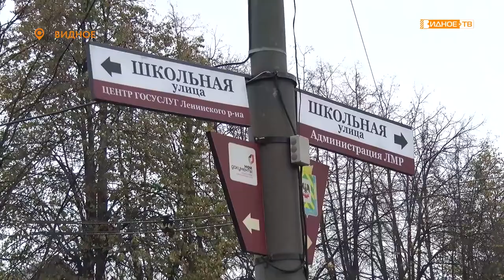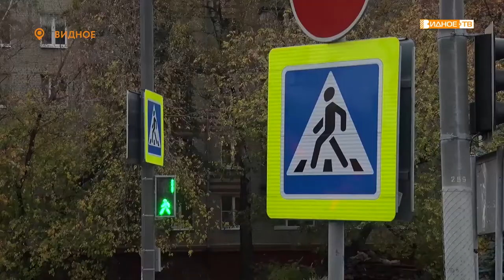«Лед тронулся» - на Школьной начались работы по расширению проезжей части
В начале октября на улице Школьной в Видном начались работы по расширению проезжей части. Масштабная реконструкция затронет и кольцевую развязку улиц Школьной и Советской.